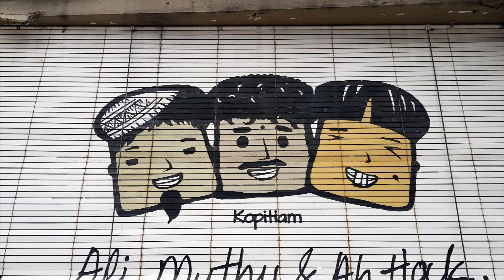KUALA LUMPUR 1/2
Nous voici à Kuala Lumpur  capitale du pays , malheureusement le temps n'était pas avec nous alors entre deux gouttes je t'emmène visiter les tours  Petronas et une fois n'est pas coutume Chinatown
Like , partage , dit ce que tu pense , fait toi plaiz
Peace les amigos